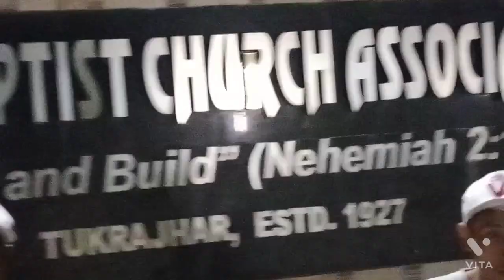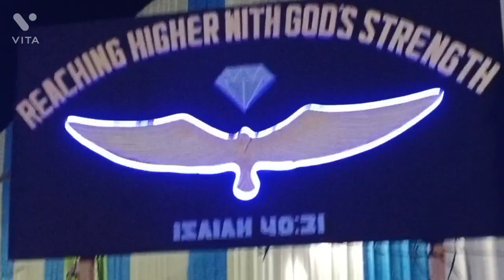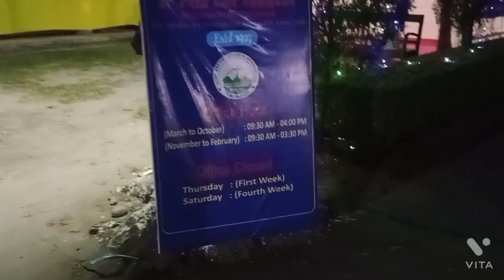Daimond Jubilee first night session + Decorations